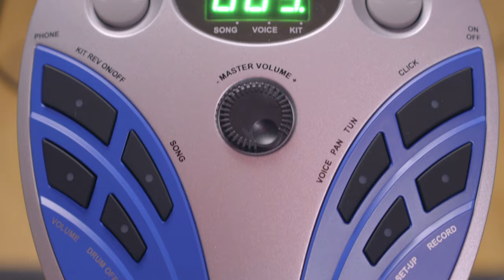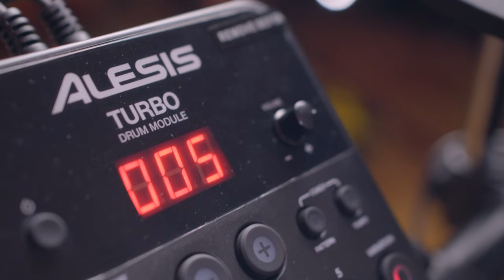Электронные ударные установки Alesis Turbo Mesh Kit и Soundking SKD120. Подробный обзор и сравнение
Обзор электронных ударных установок начального уровня Alesis Turbo Mesh Kit и Soundking SKD120. Инструменты из обзора:

Дмитрий @lewisbayron из MusicMarket.by подробно описывает барабаны, демонстрирует их звучание в разных режимах и подводит итог: кому, для каких целей и при каких обстоятельствах каждая из установок принесёт пользу.

00:00 анонс
00:13 Soundking SKD120 - описание
01:19 Soundking SKD120 - звучание
03:25 Alesis Turbo Mesh Kit - описание
04:13 Alesis Turbo Mesh Kit - звучание
06:36 резюме

Офлайн магазин: Минск, ул. Короля, 20 (м. Фрунзенская / Юбилейная площадь).

Производство видео @LitvinMedia